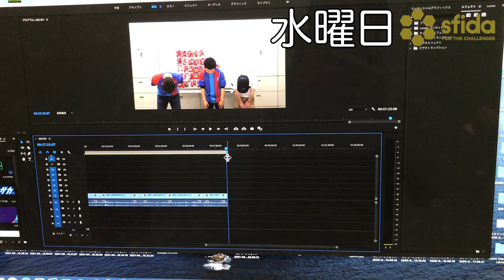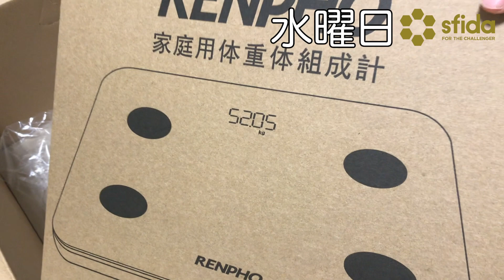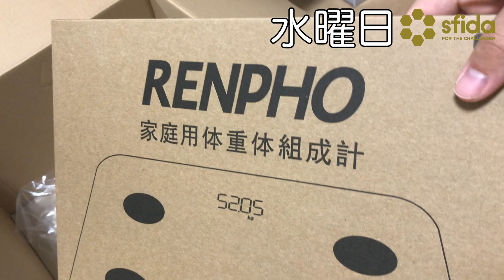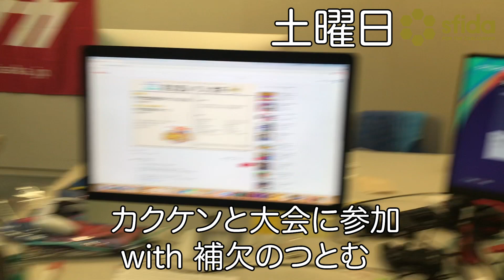【Vlog#8】ようやく体重計を買った21歳プロゲーマー見習いの1週間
ゲキサカFC1期生のARATAがVlogを始めました。21歳プロゲーマー見習いの日常を見せながら、100日後にムキムキを目指します。